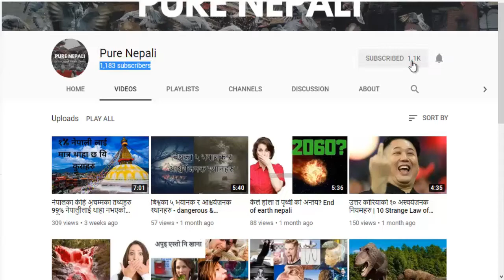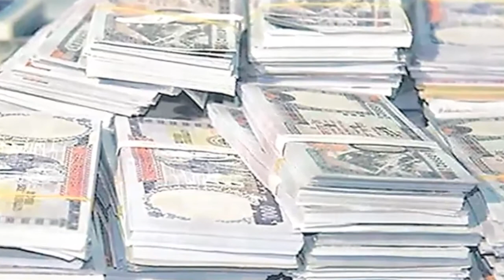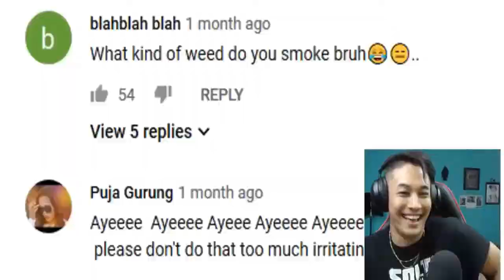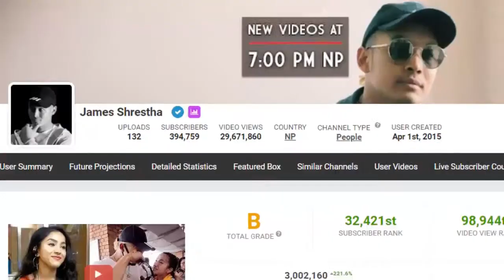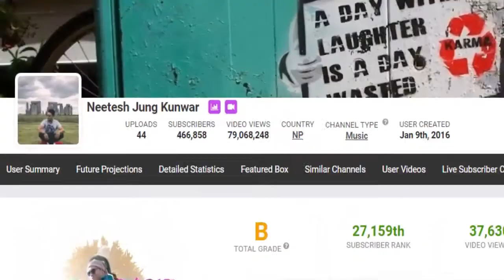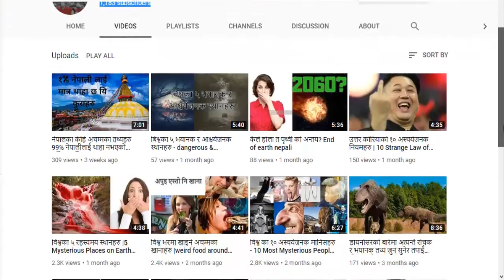Top 5 Highest Paid Youtubers in Nepal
Highest earning youtubers in nepal
How to make money from youtube in nepal 2019
2019 best ways to make money from nepal
nepali youtubers earning
Sisham baniya
sisam baniya earnings
jamesh shrestha earning